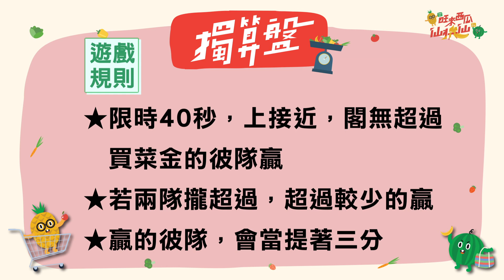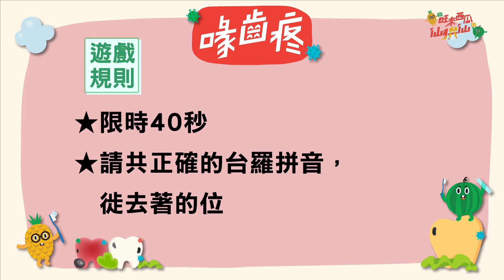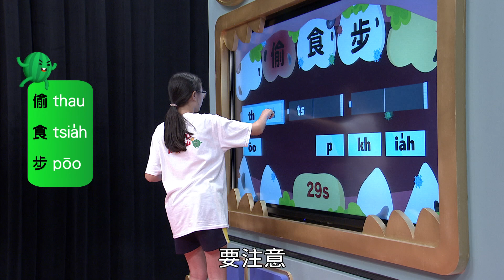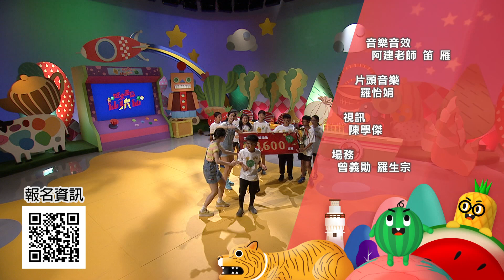「旺來西瓜仙拚仙」行棋 ep75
第75集請問：佗一子袂當過河？
1.馬  2.炮  3.象
關主：張靖(11歲/國小五年級)
主題：行棋
參賽者：台北三玉國小/桃園內海國小
遊戲：揀看覓、關主來出題、擉算盤、喙齒疼

00:00 紹介主題、參賽隊伍
04:13 揀看覓
09:47 請問軍棋攏總有幾子？
11:48 答案
12:18 請問「炮包兵卒」愛排佇佗位？
14:01 答案
15:19 請問佗一子袂當過河？ 1.傌  2.炮  3.相
16:53 答案17:51 擉算盤
23:41 喙齒疼-偷食步